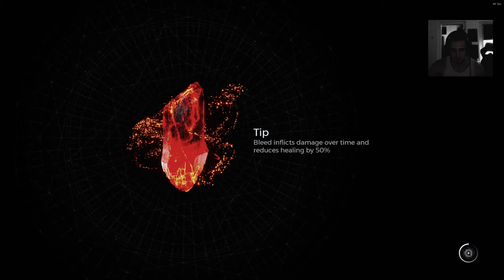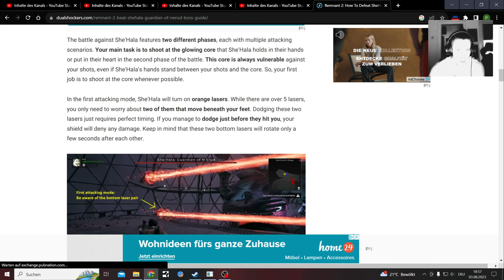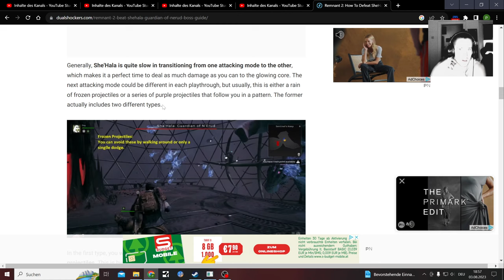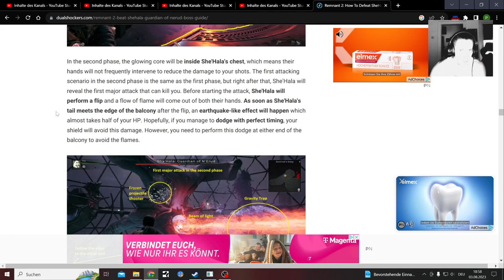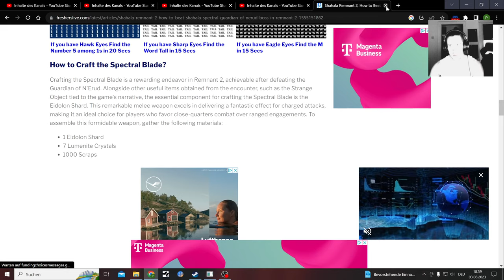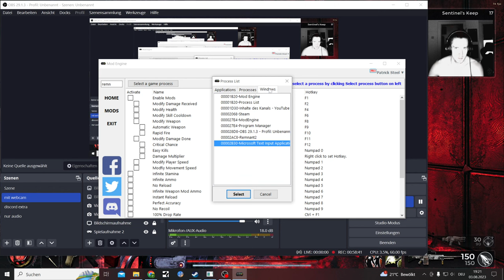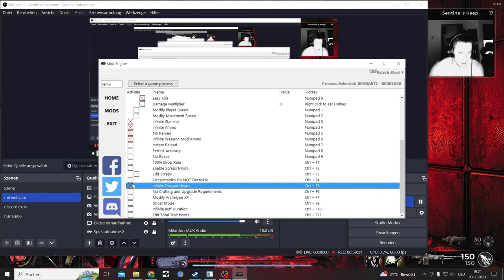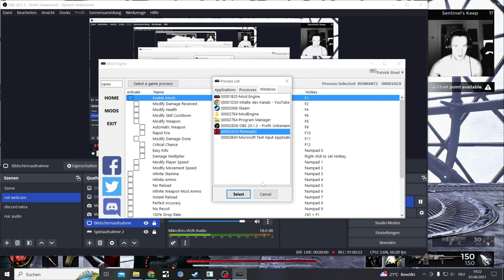Remnant 2 Hunter/Handler Nightmare Part 28, N'Erud End Boss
From here on out I will struggle in every Part with every Boss... sadly

Remnant 2 let's Play Deluxe Edition with extra Armors and Mods from now on, was able to play 3 days earlier

Remnant II:
25. Juli 2023